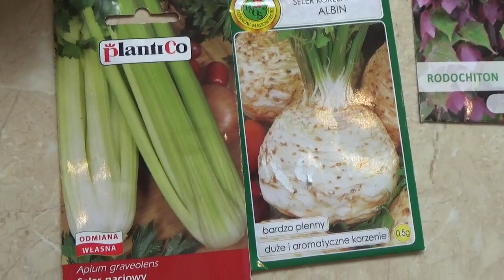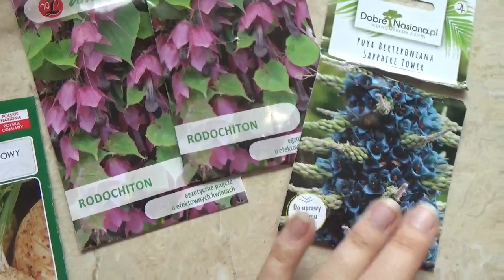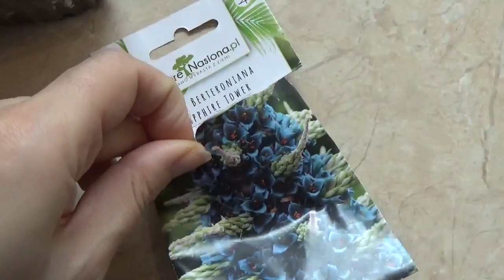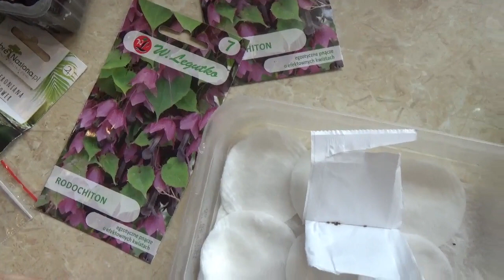Nowe rośliny doniczkowe. Pierwsze wysiewy nasion kwiatów i warzyw | Ogród Jadzi #76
Witam wszystkich oglądających. Dziś zapraszam na pierwsze wysiewy nasion roślin ozdobnych i niektórych warzyw. Pokażę także nowe rośliny doniczkowe: fittonie, philodendron "Birkin", aglaonema "Red Walentine", calatea "Orbifolia", starzec Rowleya.